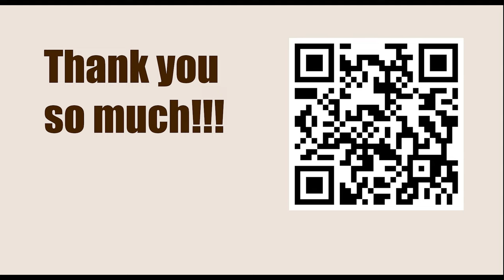Chessable Masters Play-In - Round 8 || Matthias Bluebaum vs Aireza Firouzja - March 13, 2023